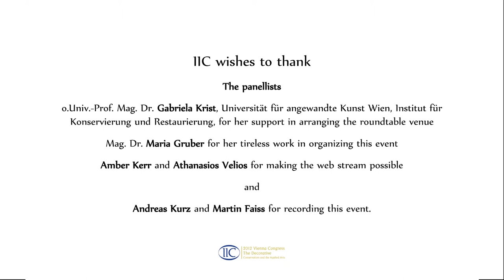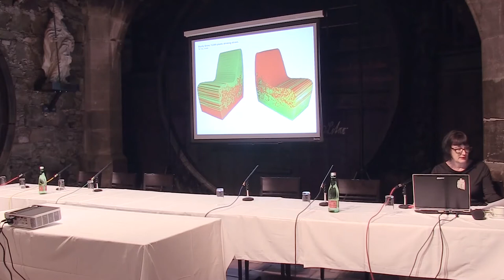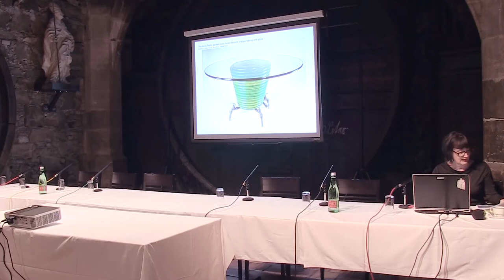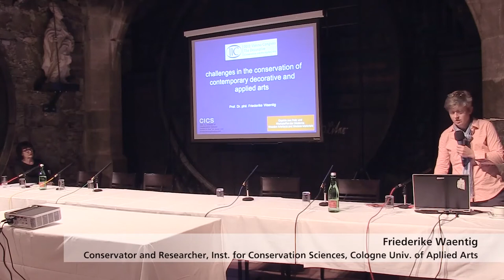IIC Round Table Vienna 2012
for a description of the event, a transcript of the round table and to contribute to the discussion.